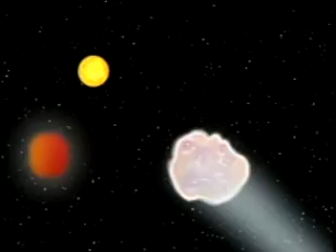Climate Change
Time has clearly shown the serious impact our society and general lifestyle has had on the environment. To most adults it is evident that future generations may not enjoy common privileges society has enjoyed in the past if they do not take an active role in protecting the environment. Along with adults, it is essential that our children also learn to share in this important responsibility. Climate Change educates children on the impact of Global Warming or the Green House effect on the environment. Using stimulating animations and young actors, Climate Change shows young people how to responsibly protect the environment through the use of energy saving methods such as choosing alternative travel and reducing power and water consumption. Due to the length of the video, only 1:30 is shown on preview